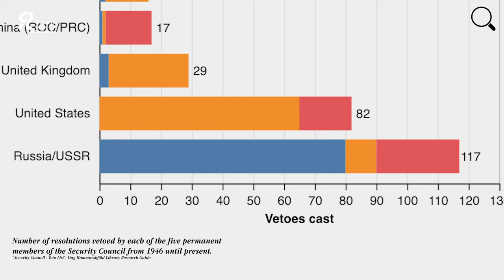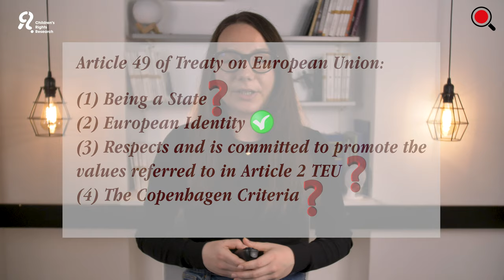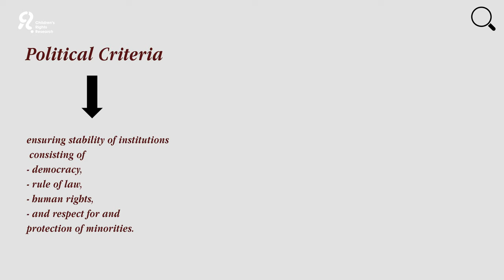Why is Kosovo not a member of the EU or the UN? (Simona Urbaničová)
Similarities, Differences and a Possible Relationship Between the United Nations Membership and the European Union Membership
Case Study: Kosovo

A research vlog by Simona Urbaničová.

University of Maastricht

Marble Project Maastricht

For reference list, abstract, author biography and many other information please check out our